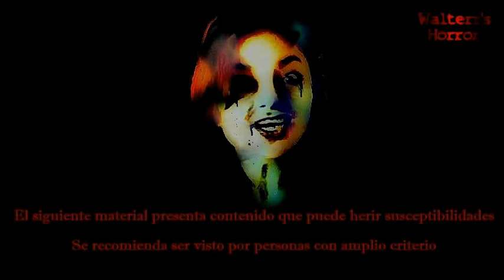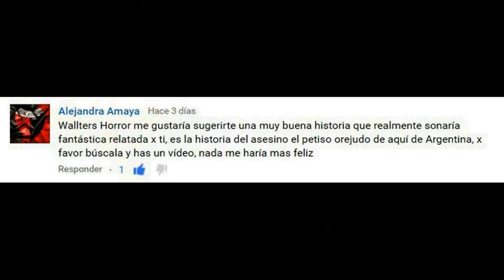El siniestro caso del Petiso Orejudo || Walterr's Horror